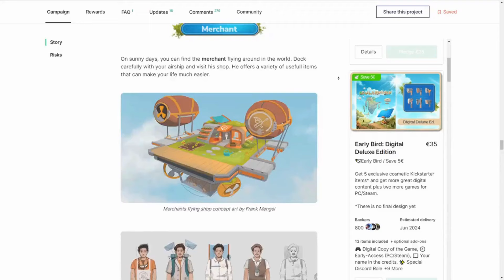Cozy Caravan and Synergy Early Access Release & MORE | New Cozy Games Updates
Happy Gaming!
Sasha & Kari